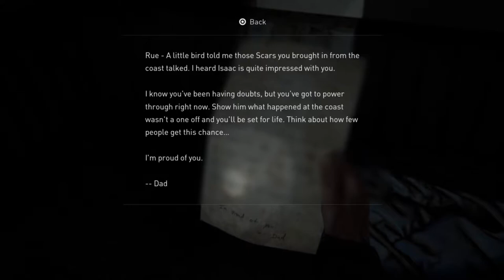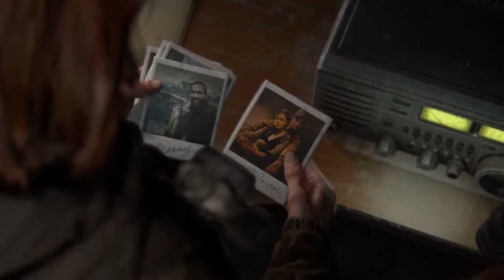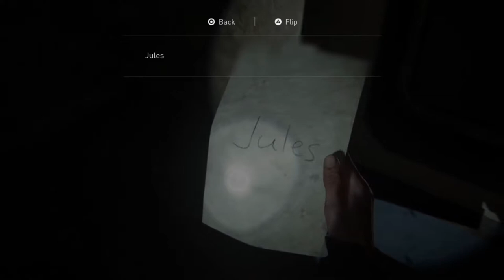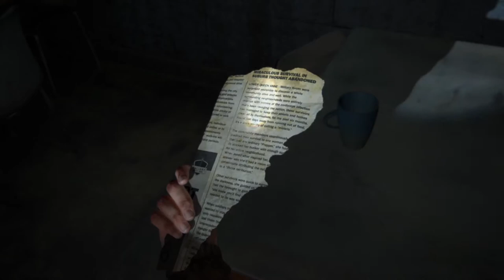Broadcast interrupted, The last of us 2 part 12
Hi Nutters, welcom to channel 13, what a fun time here indeed.